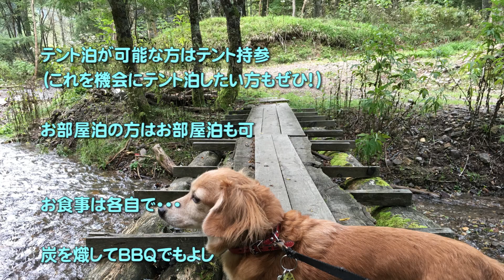チューニングしっかり合わせてますか？ ／ 【毎日更新】 BJのウクレレ講座 No.1051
ＢＪのオンライン・ウクレレ・ワークショップ（湘南ウクレレ倶楽部）

BJのウクレレ講座
ソロ・弾き語り 弾き方解説 曲 のリクエスト
※頂いたリクエストの中から選択させて頂きます